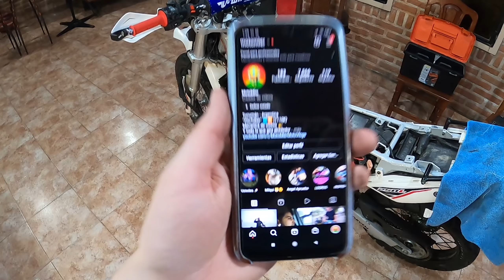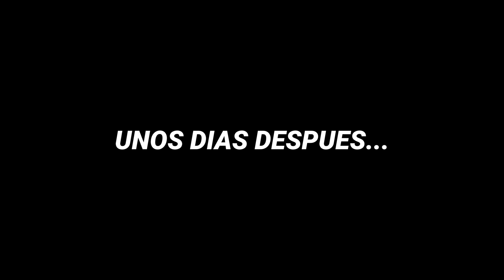CASI ME MANDO UNA CAG4DA 😐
Hola gente. Espero que este video sea de su agrado y como en todos los videos , siempre espero que se lleven algo aun que sea lo mas minimo pero que aprendan algo de ello.